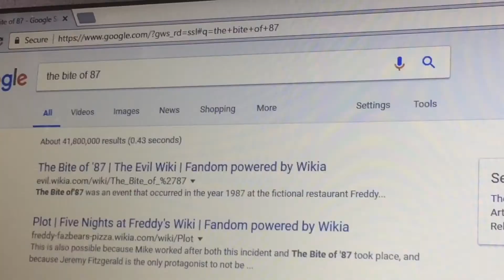Five nights at Freddy's- Trailer 2